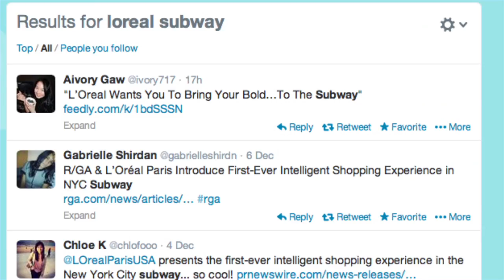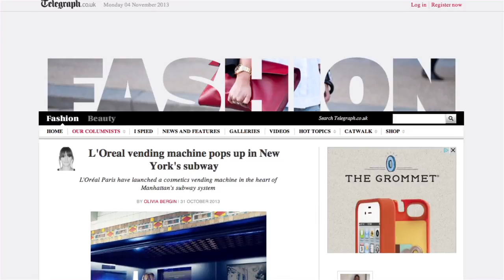L'Oréal Play With Color Color Match Machine